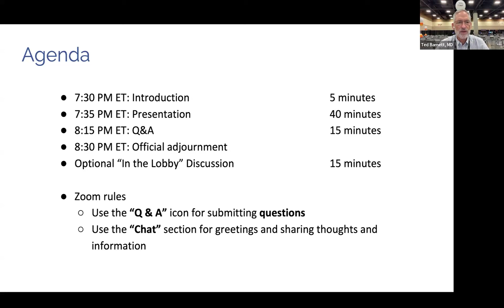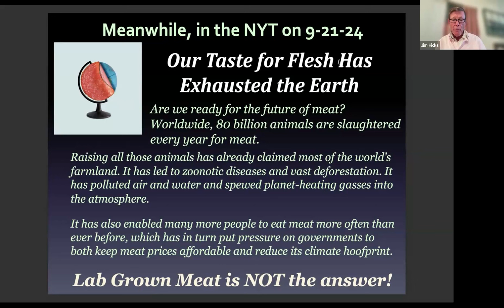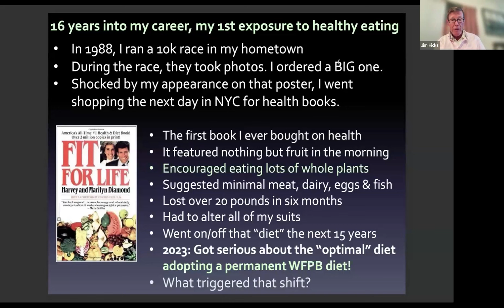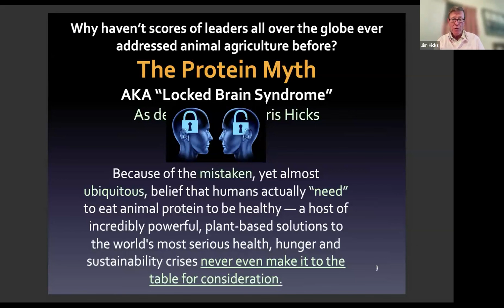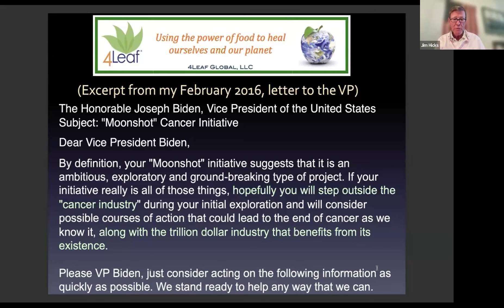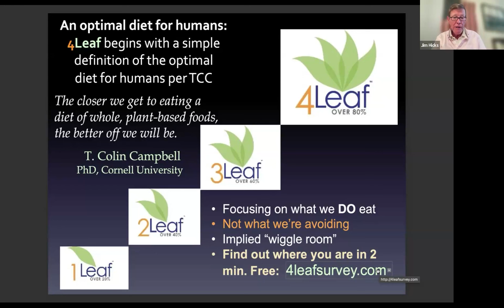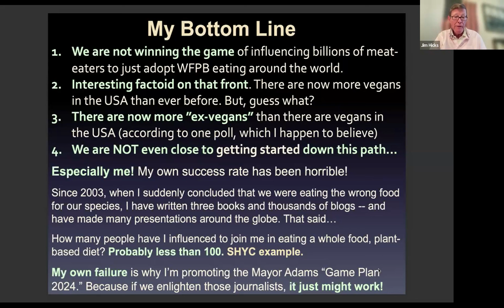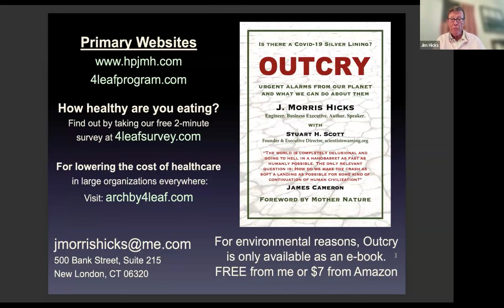Addressing Sustainability Hurdles with a Shift to a Plant-Based Diet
Listen to the recording of J. Morris (Jim) Hicks discuss the many sustainability hurdles we face in our world, and address them all via a rapid shift by ALL humans to a plant-based diet. Jim discusses his initiatives, including Game Plan 2024 for Reversing Climate Change.